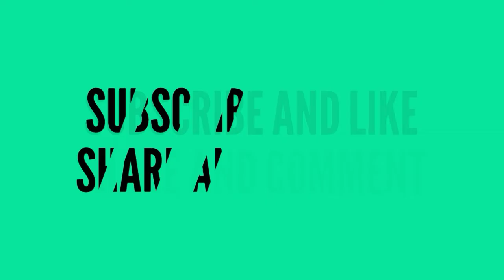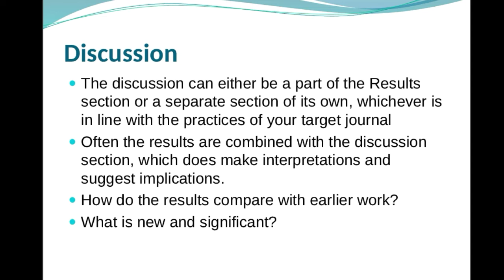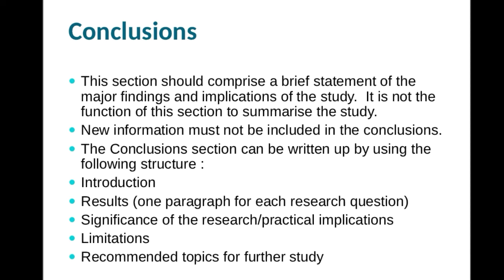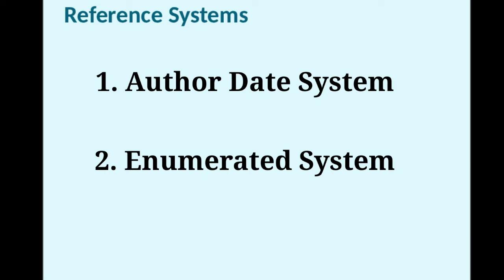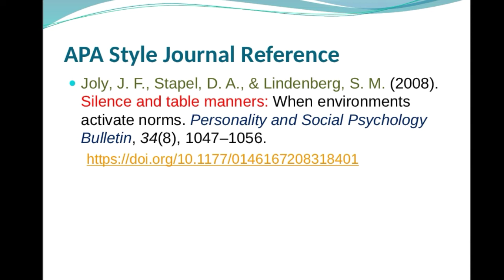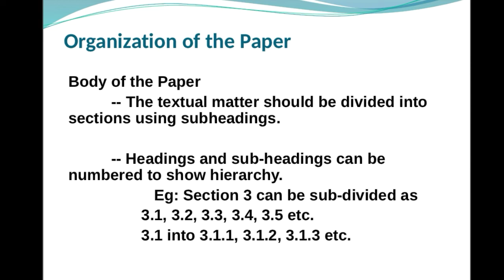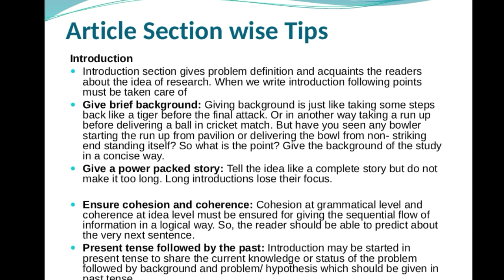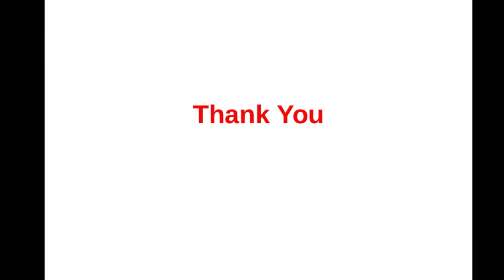How to Write a Research Paper Part-2 I How to Write a Journal Paper I Seshu Creations I In Telugu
How to Write a Research Paper part-2 I Journal Paper I In Telugu I Seshu Creations
In this video, you can learn how to write a paper. what are the components in a paper journal paper or conference paper or book chapter. it also explains  tips for write a good paper.
music courtesy: Music: This is life
URL: InShot

URL: InShot
References:
1.  Dowdall, Michael. (2016). How to write a research article to submit for publication.
2. Writing a research article: advice to beginners. (2004). International Journal for Quality in Health Care (Editorial). 16 (3), pp. 191–192.
3. Sleeman, David . (2021). HOW TO WRITE AND PUBLISH A RESEARCH PAPER IN 7 STEPS.
4. How to Write and Publish an Academic Research Paper 101 Tips. JournalPrep.com
5. Twenty Steps to Writing a Research Article.
6. What is a research paper?
7. by Vijayakumar, K. P. Writing Scholarly Papers
8. Borja A, Writing the first draft of your science paper — some dos and don’ts,
10. Maxim S. Pshenichnikov, Academic skills,
11. Writing for Scholarly Journals, Publishing in the Arts, Humanities and Social Sciences,